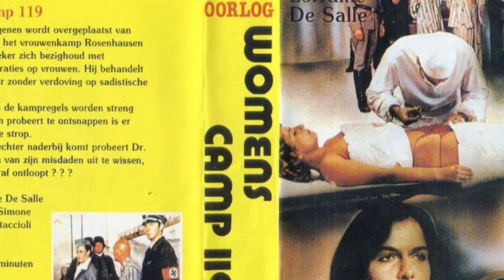The Ten Best or Worst Nazi Exploitation Films According to the Internet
Read More Funny Stories Here!
Nazi exploitation films occupy a contentious space in cinema history, often reviled for their gratuitous use of violence and sexual content against the backdrop of real historical atrocities. These films are frequently debated for their ethical implications and their contribution (or lack thereof) to discussions on historical memory and representation. Whether viewed as the best or the worst, these films continue to evoke strong reactions and remain subjects of curiosity and controversy in the realm of exploitation cinema.